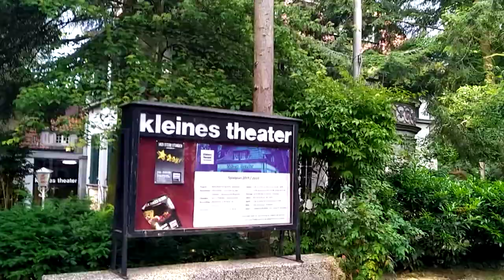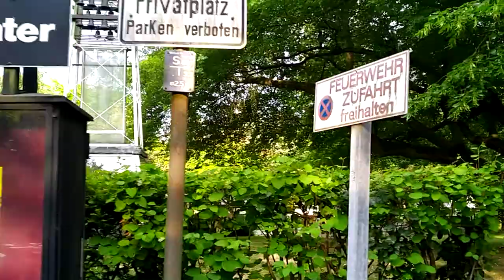Bad Godesberg 3 2020-6-3